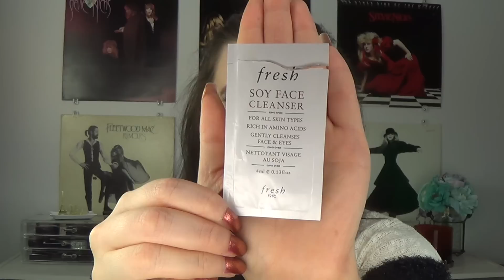#365 Days of Samples | Volume 52! |2017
Hello everyone and welcome to my second update for my 365daysofsamples project!

New Products:
Philosophy Renewed Hope in a Jar
Sephora Pearl Sleeping Mask
Fresh Vitamin Nectar Vibrancy-Boosting Face Mask
Lance Eye on Correction Eye Balm
Too Faced Hangover RX Face Primer
Atelier Cologne Bergamote Soleli

Products in Progress:
Laneige Water Bank Serum
Laura Mercier Foundation Primer in Blemish-less
NudStix Magnetic Eye Color in Angel
Fresh Rose Face mask
Too Faced Milk Chocolate Soleil matte bronzer

Remember to be good to yourselves and each other.

XOXO
Elle

**Wanna stay in touch?